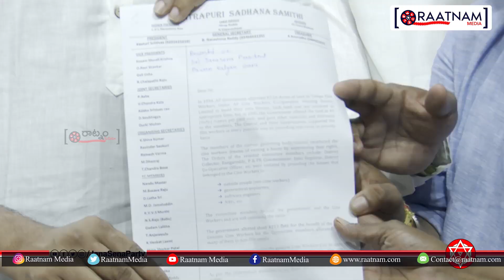జనసేనలో చేరిన లోక్ సత్తా అధికార ప్రతినిధి | Loksatta Spokes Person Joined Pawan Janasena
Loksatta Spokesperson Sri Kusampudi joined in Pawan kalyan Janasena Party | Raatnam Media